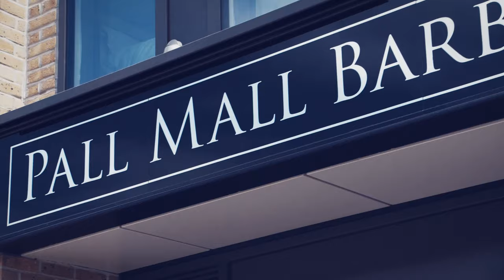Victoria Barbers | Best Barbers Near Victoria - Best Barbershop London | Pall Mall Barbers Victoria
Pall Mall Barbers Victoria - Victoria for Men’s Haircuts, Beards & Wet Shaves.

What's the best barber shop near me in Victoria ? You don't need to search for 'What's the best barbers in Victoria?' any longer. Pall Mall Barbers near Victoria is one of the most established barbering brands in the world. Our haircutting heritage stretches back to 1896. That means we've been finetuning and refining our approach to barbering for almost 125 years. That's why we are the answer to the question, 'What's the best barber near me in Westminster?' We're artisan barbers who like to be the architects and artists of your appearance. We don't butcher your hair or rush through it, our heart and soul are poured into every performance of cutting, shaving, washing and massaging. So, if you're looking for barbers near Victoria, searching for 'barbershop near me', stop. Our barbers on 11 Palmer Street, Westminster, SW1H 0AD are the best around and by far the most established barbers near St James Park. We're the best barbers in Westminster! Don't just take our word for it. We're super proud to achieve a 4.7/5 star ranking for our Victoria barber shop with almost 400 reviews. It's proof, if ever any was needed, that the gentlemen who frequent our barbers, thoroughly enjoy their experience. It's not luck, it's generations of finetuning and improving our approach to barbering. We've been around since 1896. So, while other barbers near Westminster might call themselves established or experienced.

Add:11 Palmer St, Westminster, London SW1H 0AD